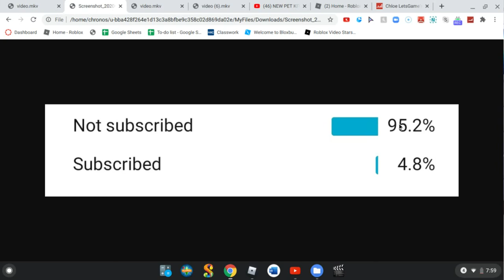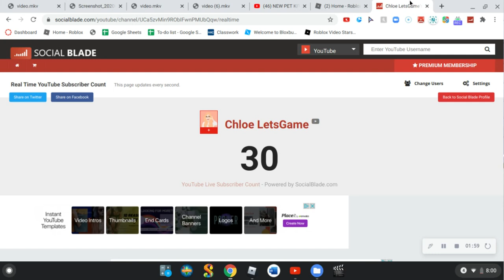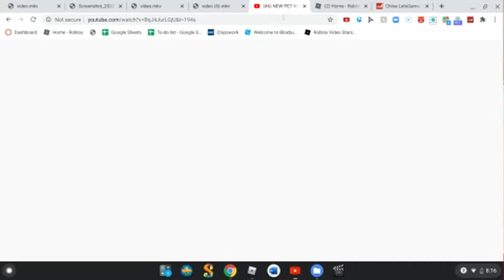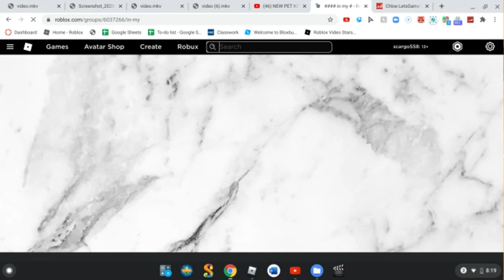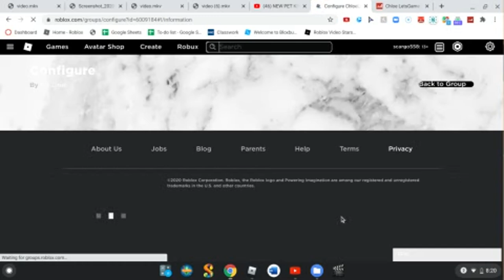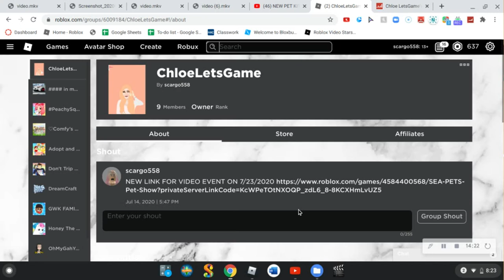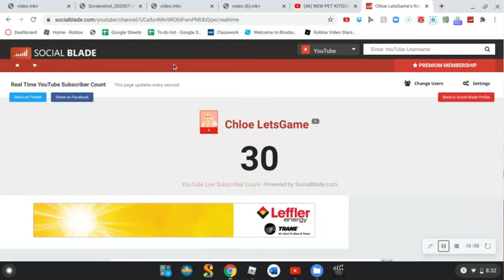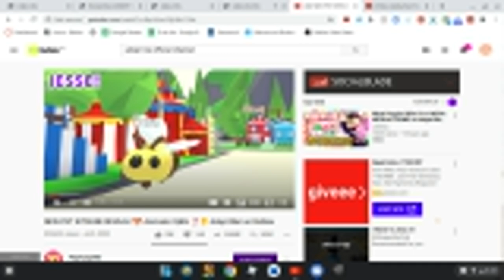ADOPT ME KITSUNE UPDATE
Today we checked out the Adopt me UPDATE
CAT CREWWWWW

Schedule:
Monday
Tuesday
Wednesday
Thursday
Friday